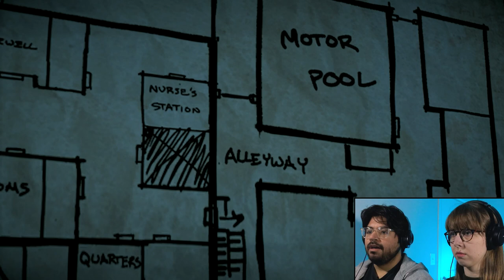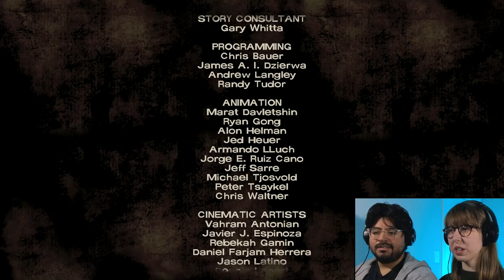Crawford is a DEATH TRAP! | Telltale's The Walking Dead Season 1 Playthrough (Blind Reaction) | Pt 8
In this episode of our Telltale's The Walking Dead Season 1 blind playthrough, Lee and Clementine discover a boat, bringing hope for Kenny and the rest of the group. Unfortunately, the boat is missing a few key items, which the group hopes to find in Crawford. Eventually, the group finds what they’re looking for, but as they near their exit from Crawford, walkers arrive. Pure chaos and mayhem ensue! Things don’t get any better when Lee discovers that Clementine has gone missing, and our only lead is the mysterious walkie-talkie man.

- Eric & Sarah

MORE INFO ON TELLTALE'S THE WALKING DEAD
The Walking Dead game was developed and published by Telltale Games. There are four seasons with five episodes each, and we'll be doing a blind playthrough of all of them! Our Telltale's The Walking Dead Definitive Edition let's play will also include the 400 Days and Michonne DLC. This choice-based game follows a variety of characters trying to survive the zombie apocalypse. Fun!